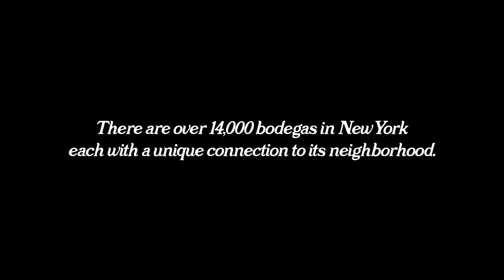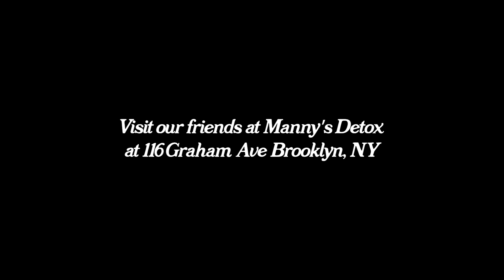Back The Bodega - “Nice People”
Alex Pecoraro as Rob the Dancer